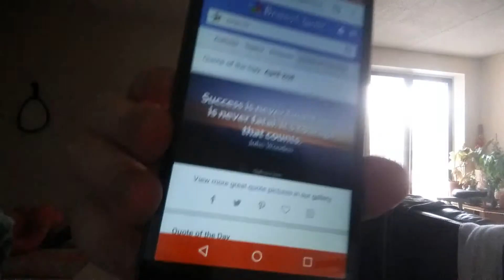Success is never final, failure is never fatal. It's courage that counts.